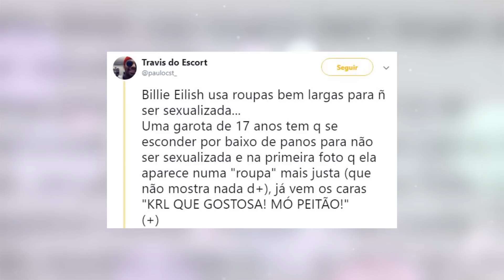BILLIE EILISH se torna ALVO de MACHISTAS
Eu tô com nojo dessa sociedade doente em que homi fica objetificando o corpo de uma menor de idade! ISSO É ABUSO! Aliás, ninguém merece passar por isso e o alvo dessa história é ninguém menos que Billie Eilish, que faz de tudo pra evitar situações desse tipo! Mesmo que os fãs estejam do lado dela, a gente nunca vai saber como ela, realmente, se sente diante disso tudo. Se você acha que esse assunto é bobo, é comum, eu te convido a continuar aqui pra saber como isso pode ter se tornado a gota d’água pra prejudicar a saúde da Billie Eilish!

Lembre-se que se você passa por uma situação parecida ou que conhece alguém assim, ofereça ajuda da forma menos agressiva o possível. Procure um amigo, converse com a família ou busque ajuda de um profissional de saúde, um psicólogo, um terapeuta, um conselheiro ou um professor de sua escola ou faculdade.

LIGUE:
Disque Prevenção ao Suicídio gratuito: 188 (Centro de Valorização da Vida - CVV)
SAMU: 192

BUSQUE:
Centros de Atenção Psicossocial (CAPS)
Centro Estadual de Atenção Psicossocial e Infanto-Juvenil (CAPSI)
Rede de Atenção Psicossocial (RAPS)